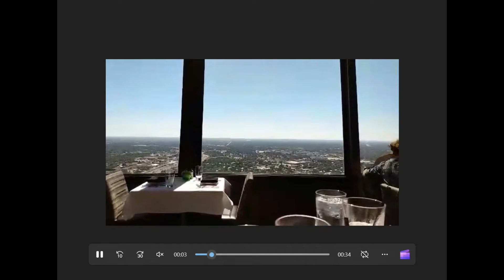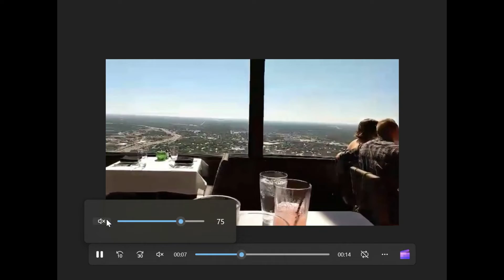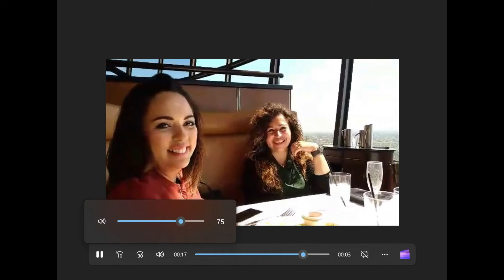Tower Of America Cinderella Dream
A trip to the Chart House Restaurant at the Tower Of Americas in Hemisfair 68 Park. It so happens that I use to live at the site 1962 where the tower is today. The land was secured by eminent domain to build the Hemisfair World Fair of 1968.